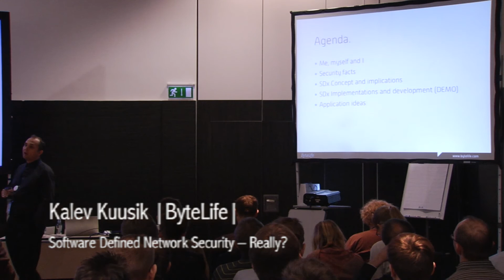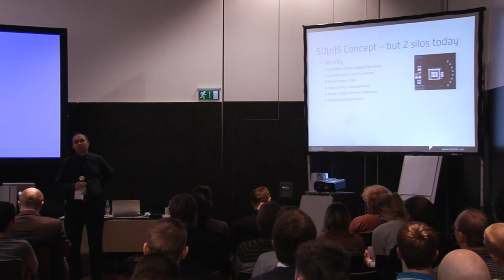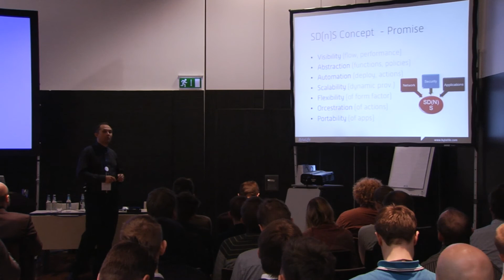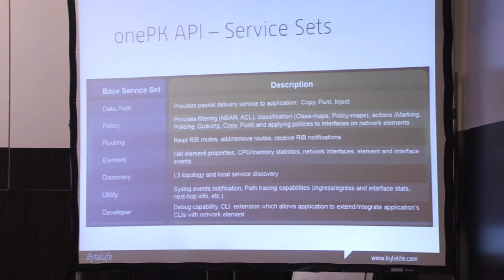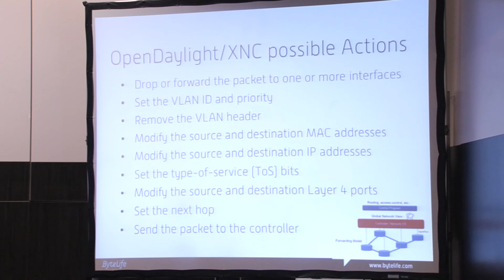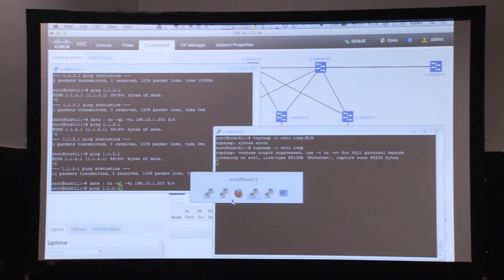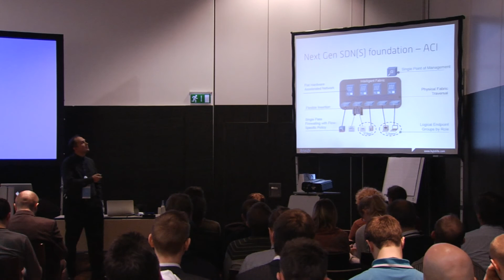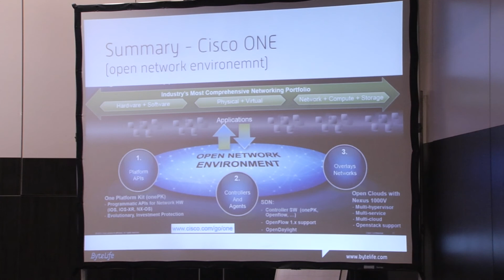"Software Defined Network Security - Really?" by Kalev Kuusik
ByteLife Spring Conference 2014 presentation "Software Defined Network Security -- Really?" by Kalev Kuusik (ByteLife).

With advent of deployable SDN (Software Defined Networking) solutions new opportunities appear in Security field -- this isn't just virtualizing your firewall. We will explore some general concepts and present some examples, helping to mitigate intrusions, reduce data leakage, speed-up data analysis and reduce costs.